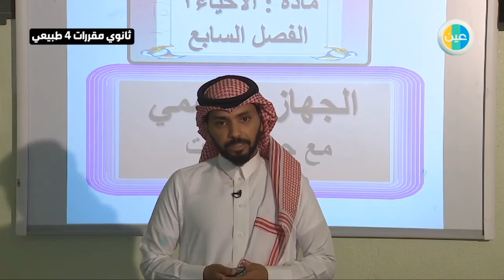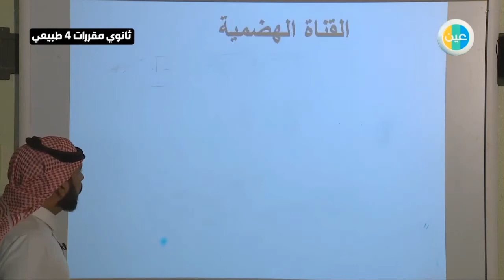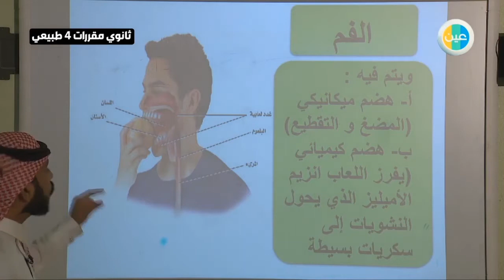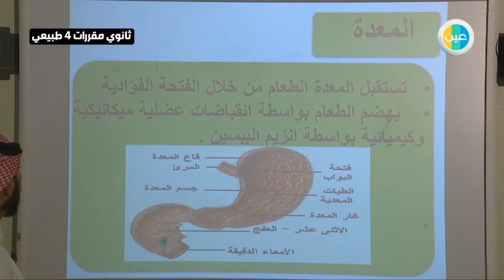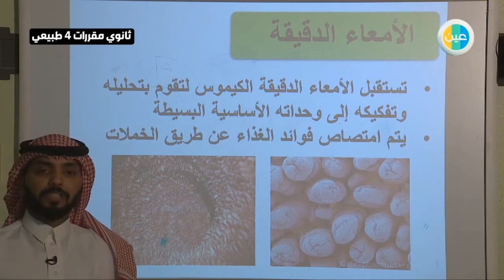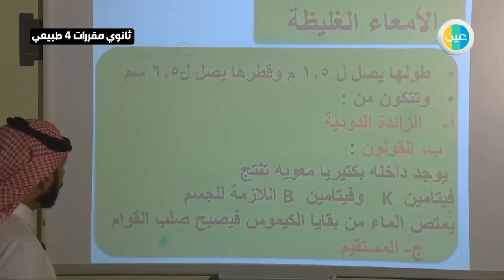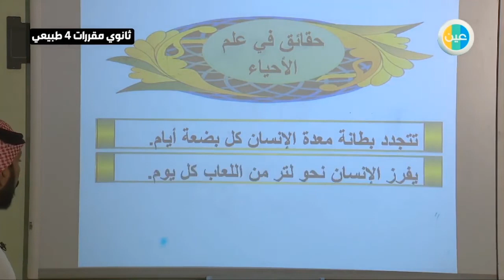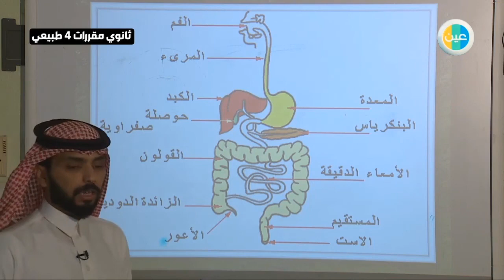دروس عين وظائف الجهاز الهضمي– احياء2– ثانوي م مقررات 4 – طبي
شرح عبر دروس عين من مادة احياء2  للصف الثانوي للفصل الدراسي الثاني الدرس حل (وظائف الجهاز الهضمي)  مقرارات 4 - طبيعي